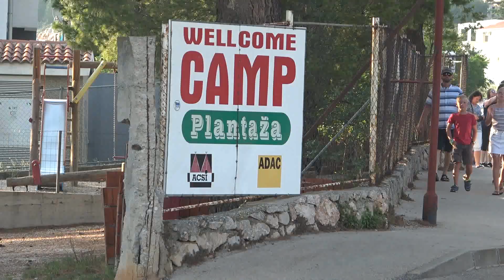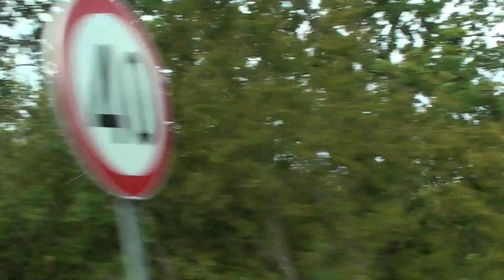Kroatien 2020 Del 5 (HD) Camp Plantaza och färden mot Camp Viter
Efter två vilodagar på Camp Plantaza så kör vi de 27 milen mot Camp Viter i Zaustrog. Delar av färden går efter kustvägen, väg 8.